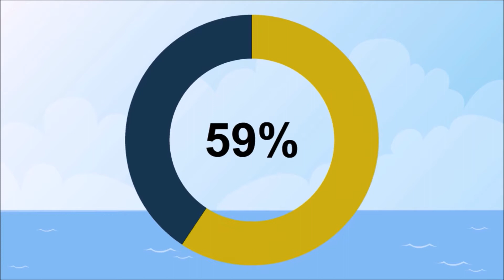StirCrazy - stop single use plastic stirrers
Organisations come together to launch StirCrazy - the campaign to eradicate plastic stirrers by 2020.
Clear Public Space Ltd (CPSL) and the Romanian Association A Future Without Rubbish (Asociaţia Un Viitor fără Gunoi) announced the launch of the worldwide campaign `StirCrazy`

Because the long-term environmental damage caused by single use plastics is now more widely acknowledged and understood there is a newfound willingness among both businesses and customers to consider alternatives.
StirCrazy is built on the premise that there is no situation in which a plastic stirrer is necessary - so let’s get rid of them for good.